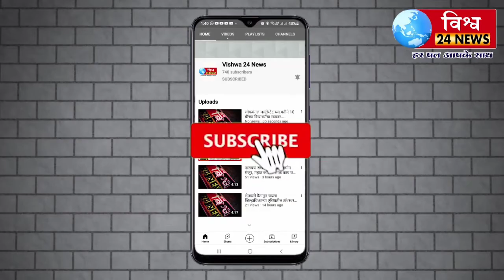कर्मयोगी शंकरराव पाटील 99व्या जयंतीनिमित्त निराभिमा कारखान्यातील 130कर्मचाऱ्यांची मोफत आरोग्य तपासणी